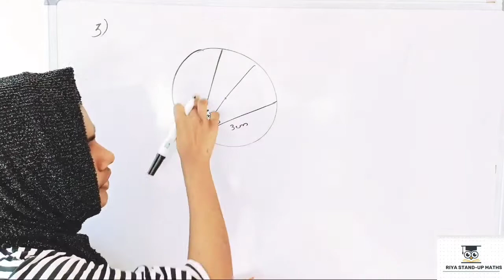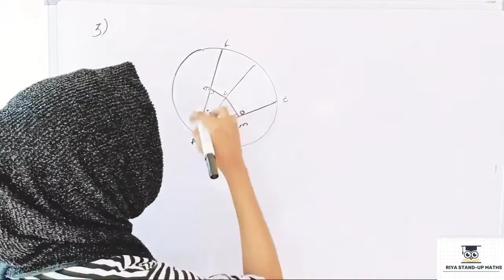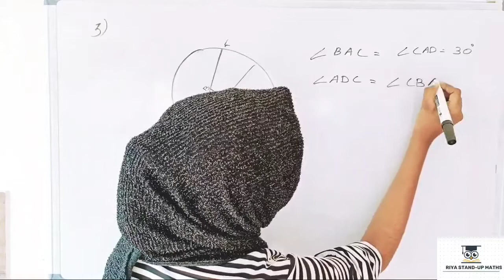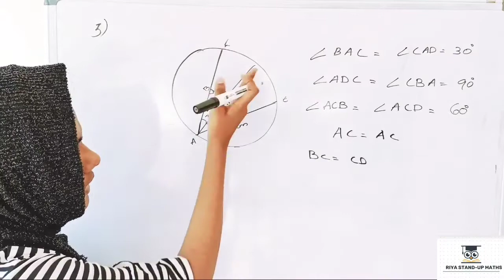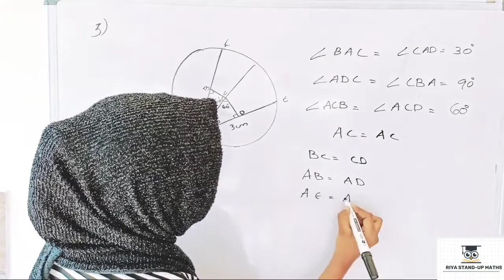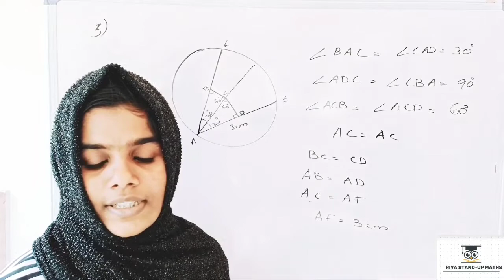Kerala syllabus 9th class maths chapter 5 Circles part 3||MATHEMATICS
9th maths chapter 5 Circles
9th maths chapter 5 Circles Part 3